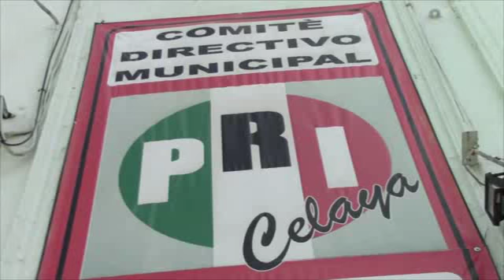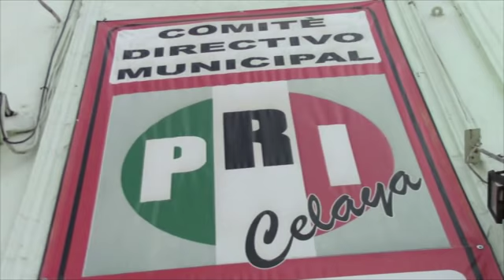NO HAY NADA OFICIAL NI REGISTRO DE PRE-CANDIDATOS EN EL COMITÉ ESTATAL DEL PRI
Aunque el Comité Estatal del PRI mencionó como pre candidatos a la alcaldía a Julián Malo y Javier Contreras, el dirigente local Jorge Montes señala que no hay nada oficial ni registros al respecto.